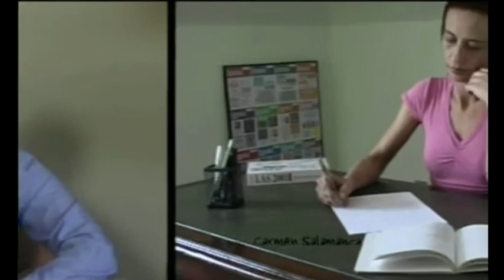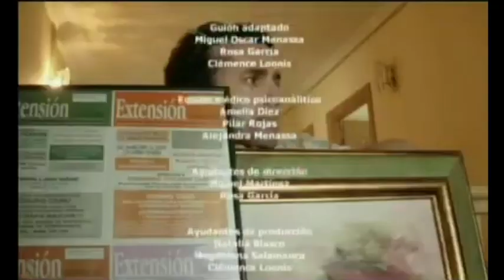LA VENGANZA DEL GOCE un cortometraje de Miguel Oscar Menassa 2005 con Carmen Salamanca Hernán Kozak